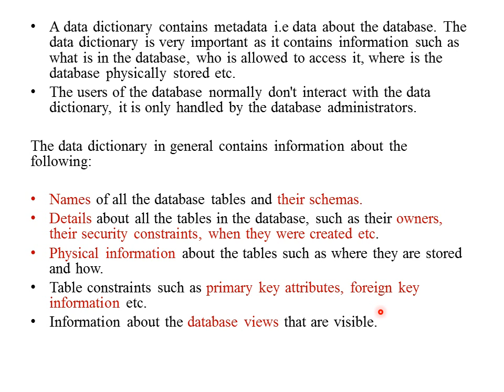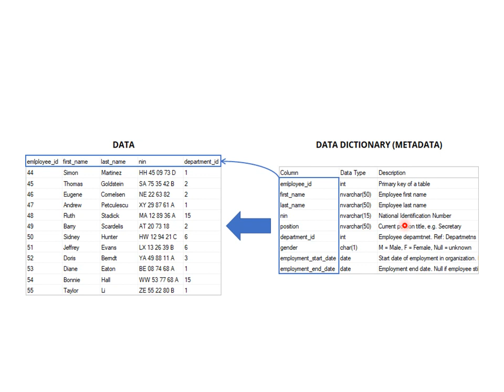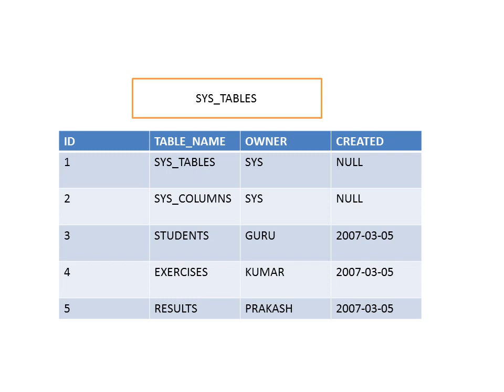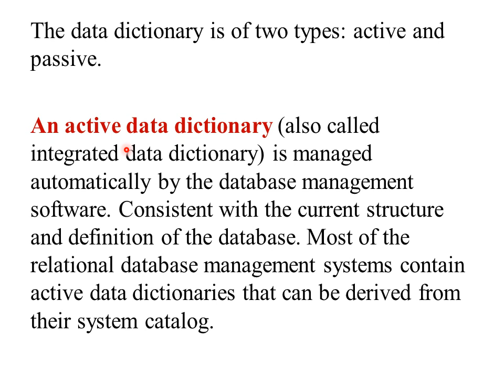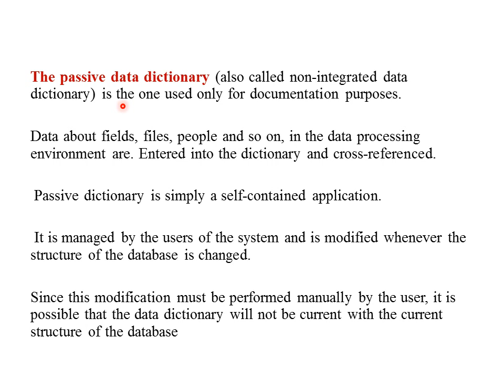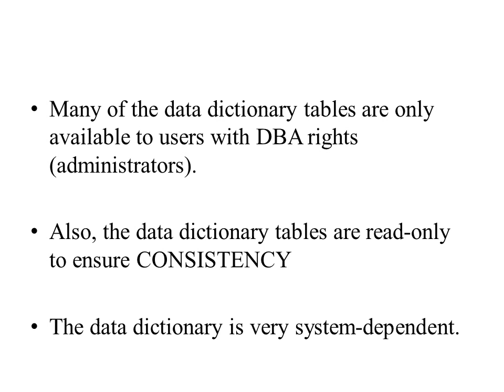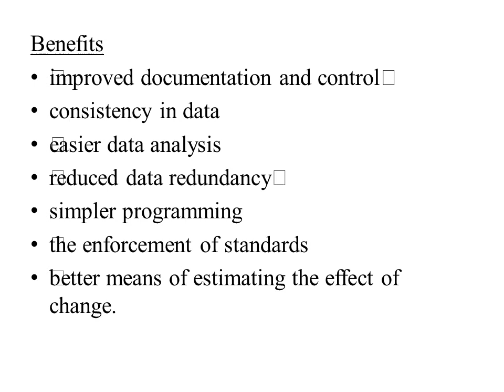DBMS -DATA DICTIONARY - BUSINESS COMPUTING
DBMS -DATA DICTIONARY - BUSINESS COMPUTING / TRB Polytechnic Lecturer /Gate/NET/ All Govt Exam / Competitive Exams. (Explained in Tamil)

TRB LECTURERS COMPUTER SCIENCE ENGINEERING (GOVT POLYTECHNIC COLLEGES)
by SAKTHI PUBLISHING HOUSE

TRB Polytechnic Lecturers Computer Science Engineering and Information Technology Exam Books
by Sura College of Competition